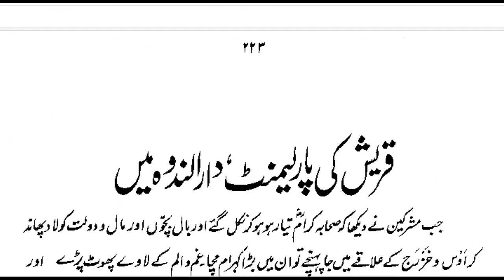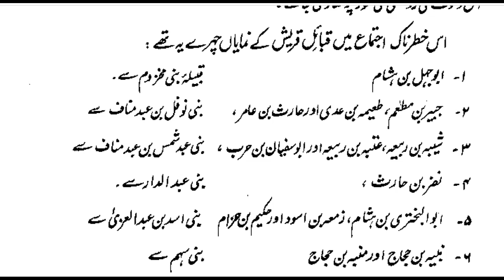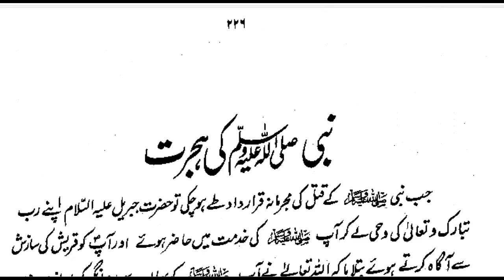قریش کی پارلیمنٹ، دارالندوہ میں EP 20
🍃🍂 ﺑِﺴْـــــــــــــﻢِﷲِالرَّحْمٰنِﺍلرَّﺣِﻴﻢ🍃🍂

●▬▬▬▬๑۩۩๑▬▬▬▬▬●
  فہرست موضوعات تفہیم القرآن سیریز
●▬▬▬▬๑۩۩๑▬▬▬▬▬●

فہرست موضوعات تفہیم القرآن

🪀 Jᴏɪɴ Wʜᴀᴛsᴀᴘᴘ Gʀᴏᴜᴘ 🌺👇
فہرستِ موضوعاتِ تفہیم القران سیریز